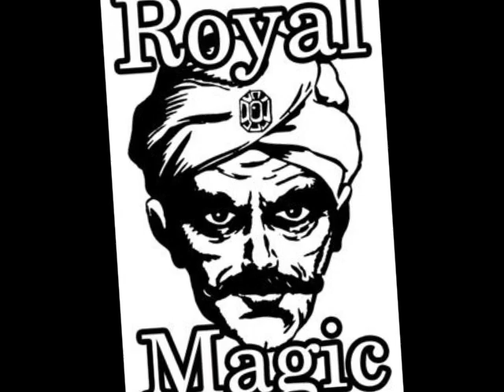Misprinted Thought by Royal Magic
Today!